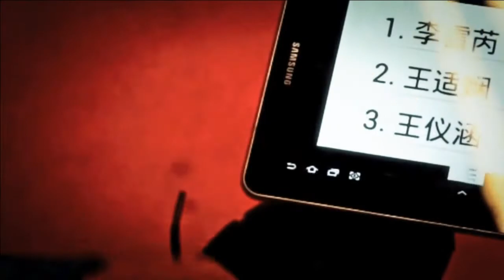R32 - MS - Wang Tzu Wei vs Lucas Claerbout - 2013 Yonex Czech International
Event: Yonex Czech International 2013 - Round 32
Date: 26 September 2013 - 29 September 2013
Venue: City Sports Hall Vodova, Brno, Czech Republic
Player: Wang Tzu Wei (TPE) vs Lucas Claerbout (FRA)
Category: Men's Singles